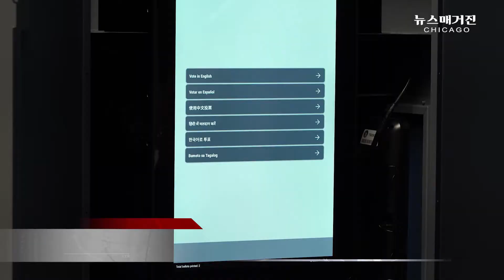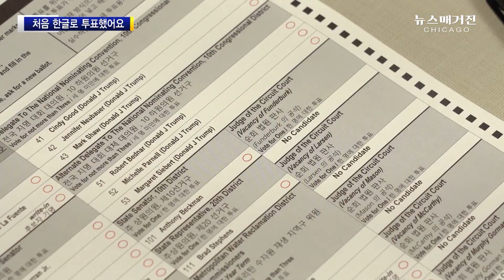처음 한글로 투표했어요 | 미국 시카고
사상 처음으로 한글투표용지 조례가 통과된 후 쿡 카운티와 시카고의 선거에 한글 언어지원이 전격 시행됐습니다. 조기투표의 날 행사에 참여한 한인들의 첫 한글투표 현장을 영상에 담았습니다.